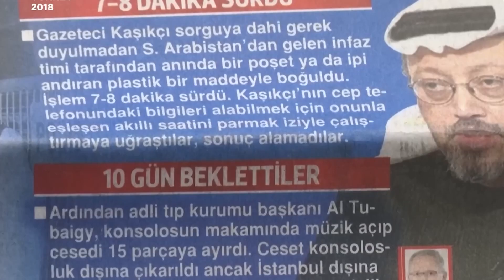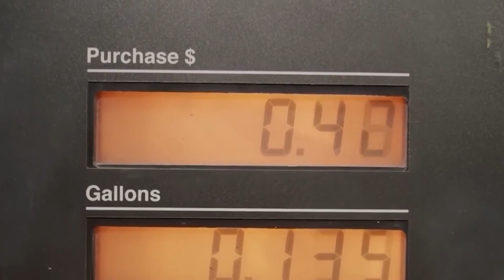Saudia Arabia's New $22 Billion Train Project Will be a GAMECHANGER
Dive into the heart of Saudi Arabia's bold vision with the Riad Metro, a $22 billion marvel cutting through the desert sands! Discover how this electric, driverless wonder isn't just revolutionizing transportation—it's reshaping the nation's future. Uncover the challenges faced, from scorching heat to political storms, and witness the engineering feat that's set to redefine Riyadh's skyline. With major global events on the horizon, including Expo 2030 and a bid for the 2034 World Cup, Saudi Arabia's Riad Metro isn't just a train—it's a statement of progress.

Join us as we explore the journey towards a more connected, sustainable future. 🌟🏗️

⏰CHAPTERS⏰
0:00 SAUDI ARABIA'S HUGE $22 BILLION TRAIN PROJECT.
1:36 THE RIAD METRO NETWORK IS AN IMPRESSIVE PROJECT.
3:08 THE RIAD METRO HAS BEEN A KEY PROJECT FOR OVER 10 YEAR'S.
5:34 THE CHALLENGES WEREN'T JUST ABOUT THE CLIMATE AND CONSTRUCTION.
7:02 UNLIKE OTHER CITIES SUCH AS DUBAI .